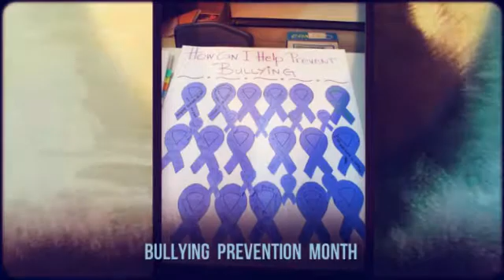OCAPICA Program Introduction